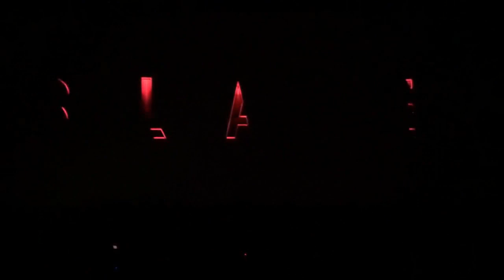MARVEL TO ANNOUNCE DEADPOOL 3 FANTASTIC FOUR & FULL PHASE 5 SLATE AT CCXP 2019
So KevinFiege Is Going To CCXP 2019 AKa Comic Con Brazil 2019 to talk about the future of Marvel and th MCU
so he will most likely reveal new movies for Phase 5 such as Deadpool 3, Fantastic Four, Guardians Of The Galaxy 3 And More

Deadpool himself Ryan Reynolds is already attending the event so it could be a surprise reveal this weekend.

Don't forget Birds Of Prey And Wonder Woman 1984 panels and trailers will also be dropping this weekend during the event or after the events.
At The 100,000 Subscriber Mark, I Will Be Giving Away A PS4 Pro Or An XBox 1X